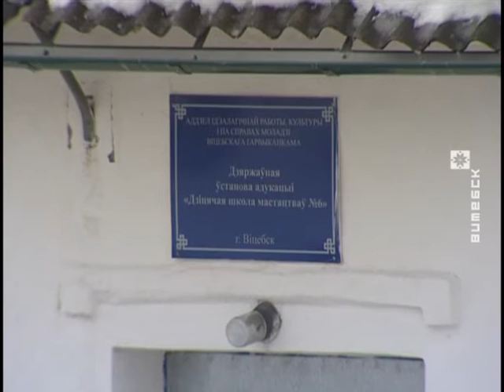Што чакае Рубу праз два гады? (23.01.2017)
Гарадскі пасёлак Руба неабходна прывесці ў парадак у бліжэйшыя два гады. Такую задачу перад мясцовай уладай паставіў старшыня Віцебскага аблвыканкама Мікалай Шарснёў на пасяджэнні рабочай групы па пытаннях добраўпарадкавання і навядзенніяпарадку ў населеным пункце. У асноўныя ўсе сілы будуць накіраваны на аб'екты сацыяльнай структуры. Рэканструкцыя пачалася ў Палацы культуры і тэхнікі. Школа мастацтваў прапішацца ў былым будынку Дома быту, рамонт правядуць у школе і дзіцячых садках.